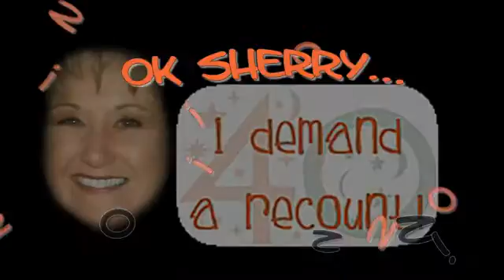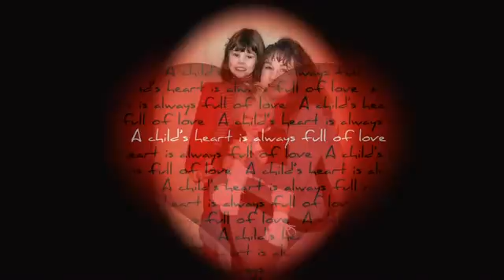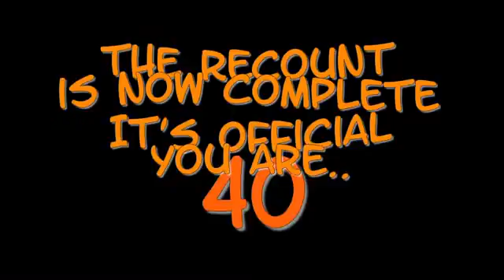40th Birthday Celebration (KREATIONS BY KTS ~ FAMILY SLIDE SHOW)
A landmark celebration  (KREATIONS BY KTS ~ FAMILY SLIDE SHOW)